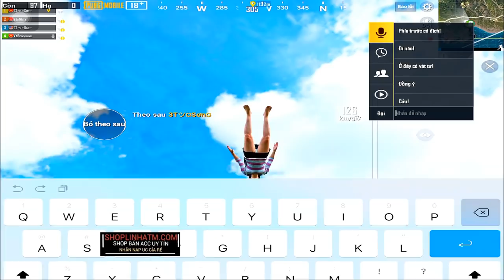Pubg Mobile | Trà Trộn Cộng Đồng -Lần Đầu Giả "Ngu" Và Cái Kết Bắn Như "HACK" Khiến Đồng Đội Quỳ Lạy